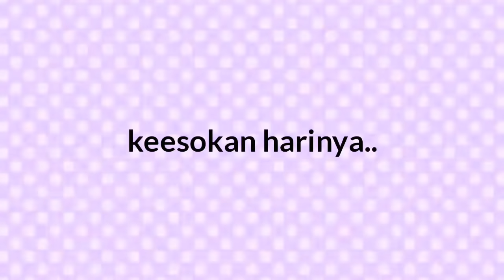Drama 🐈Kucingku Hilang!?😱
Halo teman-teman... Di video kali ini Zahra memainkan drama berjudul Kucingku Hilang!? Nah, uniknya di drama ini pemerannya lucu2, ada LOL Surprise, LOL Cupcake, Squishy & pembatas buku.